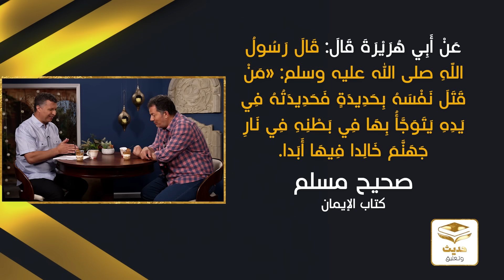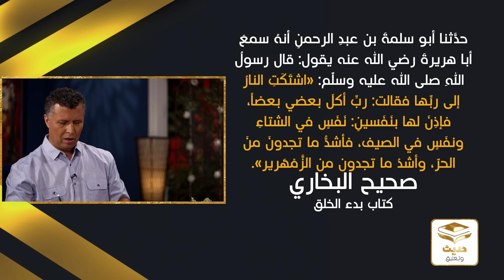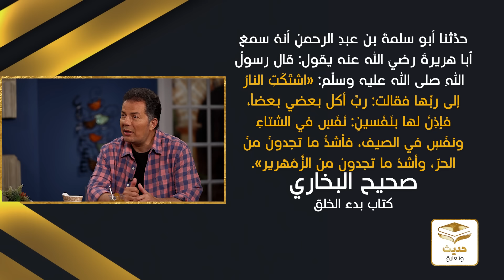حديث وتعليق | الحلقة 25 | جهنم وبئس المصير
لماذا يقولون دائما جهنم وبئس المصير؟ التخويف بجهنم